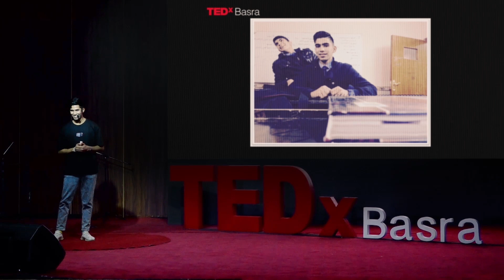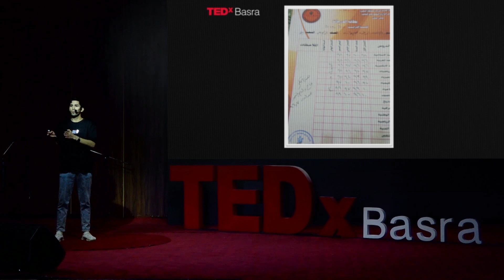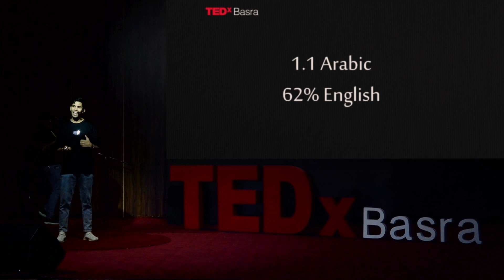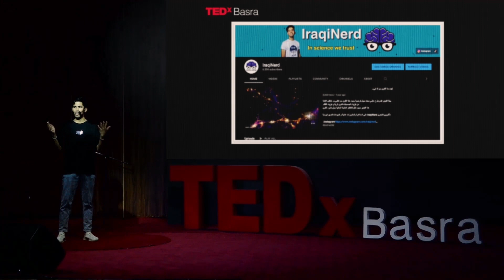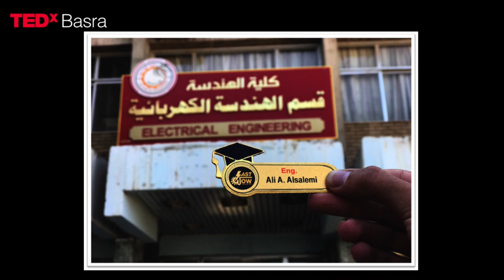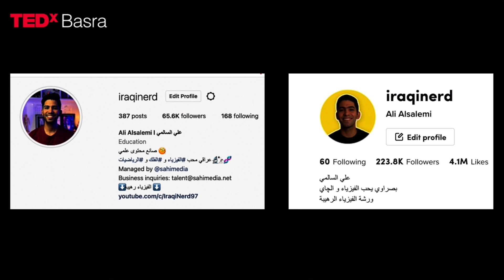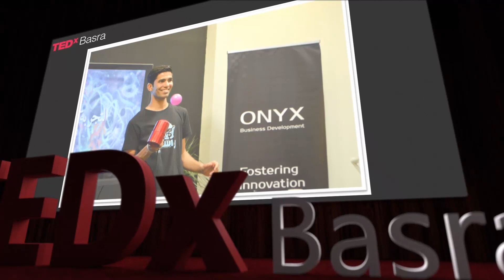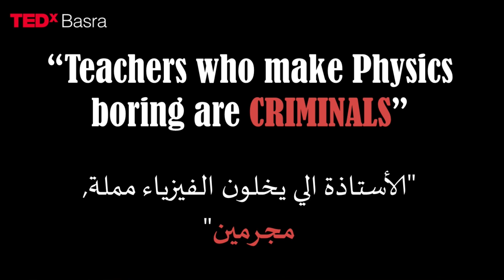The Sachach of Iraq | Ali Al Salmi | TEDxBasra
Pushed by his love for Science. Ali takes on the mission of making learning more fun and accessible for the younger Iraqi students. using social media to create scientific content that challenges traditional teaching method and false facts. he aims to spot the light on science education issues. Ali Al Salmi is a scientific content creator and instrumentation engineer.He holds a Bachelor's degree in Electrical Engineering. Moreover, He is a lover and promoter of science in general and physics in particular. Ali makes science videos on Instagram and Tiktok and inspire young people to love science more.

Ali talked to you about his journey in creating scientific content and the importance of science in building society. This talk was given at a TEDx event using the TED conference format but independently organized by a local community.